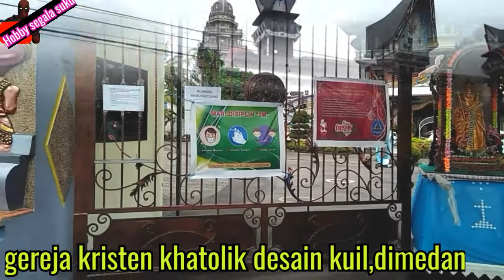Graha maria annai velangkani(gereja bhineka tunggal ika dimedan)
Sekilas mirip kuil umat hindu diindia,cantik sekali.
Tapi ini bukan kuil,ini adalah gereja bagi umat khatolik keturunan tamil india.
Namanya,Graha maria annai velangkanni.
Lokasinya diperumahan taman sakura indah,kelurahan tanjung selamat medan tuntungan.
Didunia cuma ada dua velangkanni,
satu diindia selatan yang bentuknya lebih besar dan satu lagi dimedan.
Dari pintu masuk sudah terlihat suasana yang berbeda,ada rumah adat batak karo dan ada rumah adat batak toba.
Ditambah patung2 menggunakan pakaian khas suku.Gereja dibangun 2001 hingga 2005 ini,didesain seorang pastur bernama"James Bharataputra,sj.